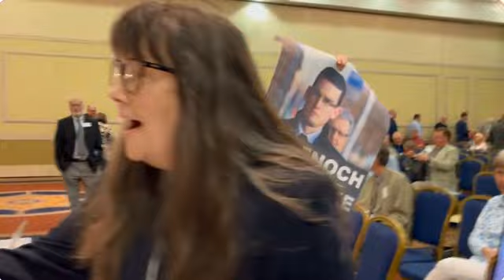SHOCKING VIOLENCE AGAINST WOMEN AT THE CHURCH OF IRELAND SYNOD - CITY OF ARMAGH- ENOCH BURKE IRELAND